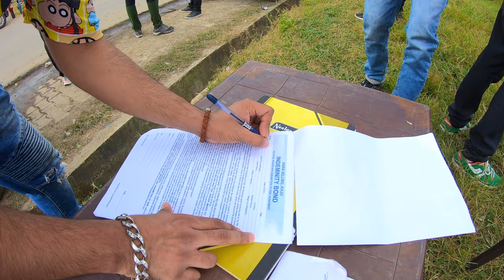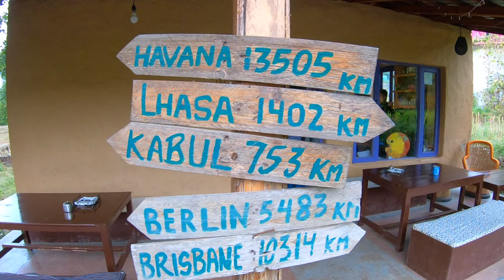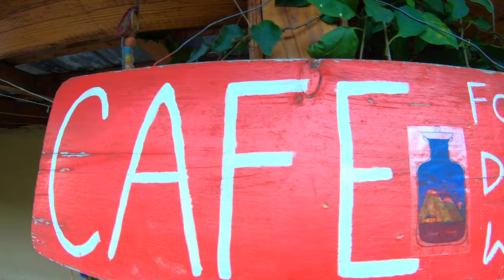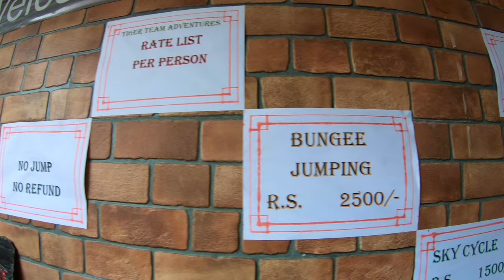Bir Billing Epic Paragliding Vlog|Bir Bungee Jump & Skycycling Guide|Bir Billing Cafes & Food To Eat